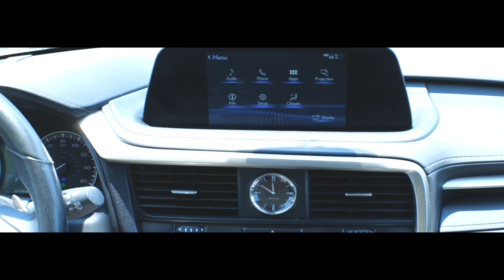2020 LEXUS RX 350 TL10206A... POC AT LEXUS... ... - 4K